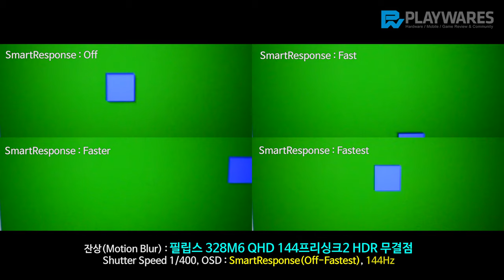잔상(Motion Blur) : 필립스 328M6 QHD 144 프리싱크2 HDR 무결점